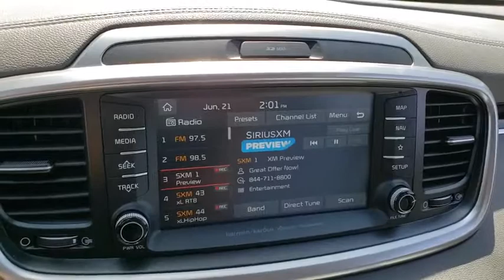2019 KIA SORENTO Henderson, Las Vegas, Bullhead City, Centennial, St George, NV 479075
Ebony Black New 2019 KIA SORENTO available in Henderson, Nevada at Towbin Kia. Servicing the Las Vegas, Bullhead City, Centennial, St George, NV area.
2019 KIA SORENTO SX V6 - Stock#: 479075 - VIN#: 5XYPK4A52KG479075

Towbin Kia
260 N Gibson Rd

Ebony 2019 Kia Sorento SX FWD 8-Speed Automatic V6  Recent Arrival! 26/19 Highway/City MPG
Side Impact Beams,Dual Stage Driver And Passenger Seat-Mounted Side Airbags,Blind Spot Collision Warning Blind Spot Sensor,Emergency Sos,Forward Collision Avoidance Forward Collision and Rear Cross Traffic Alert (RCTA) Rear Collision,Parking Distance Warning Front And Rear Parking Sensors,Tire Specific Low Tire Pressure Warning,Dual Stage Driver And Passenger Front Airbags,Curtain 1st And 2nd Row Airbags,Airbag Occupancy Sensor,Rear Child Safety Locks,Outboard Front Lap And Shoulder Safety Belts -inc: Rear Center 3 Point, Height Adjusters and Pretensioners,40-20-40 Folding Split-Bench Front Facing Manual Reclining Fold Forward Seatback Rear Seat w/Manual Fore/Aft,Manual Tilt/Telescoping Steering Column,Fixed 50-50 Split-Bench Vinyl 3rd Row Seat Front, Manual Fold Into Floor and 2 Fixed Head Restraints,Leather Steering Wheel,Front Cupholder,Rear Cupholder,HomeLink Garage Door Transmitter,Cruise Control w/Steering Wheel Controls,Distance Pacing w/Traffic Stop-Go,HVAC -inc: Underseat Ducts, Headliner/Pillar Ducts and Console Ducts,Illuminated Locking Glove Box,Driver Foot Rest,Full Cloth Headliner,Leather/Piano Black Gear Shift Knob,Interior Trim -inc: Piano Black Instrument Panel Insert, Piano Black Door Panel Insert, Piano Black Console Insert and Metal-Look Interior Accents,Driver And Passenger Visor Vanity Mirrors w/Driver And Passenger Illumination,Day-Night Auto-Dimming Rearview Mirror,Full Floor Console w/Covered Storage, Mini Overhead Console w/Storage, 4 12V DC Power Outlets and 1 AC Power Outlet,Fade-To-Off Interior Lighting,Front And Rear Map Lights,Carpet Floor Trim,Full Carpet Floor Covering -inc: Carpet Front And Rear Floor Mats,Trunk/Hatch Auto-Latch,Cargo Space Lights,Memory Settings -inc: Door Mirrors,Driver / Passenger And Rear Door Bins,Delayed Accessory Power,Systems Monitor,Redundant Digital Speedometer,Outside Temp Gauge,Digital/Analog Display,Manual Adjustable Front Head Restraints and Manual Adjustable Rear Head Restraints,Front Center Armrest a